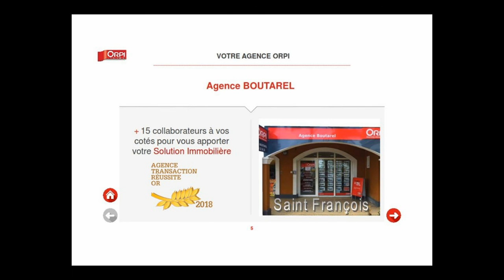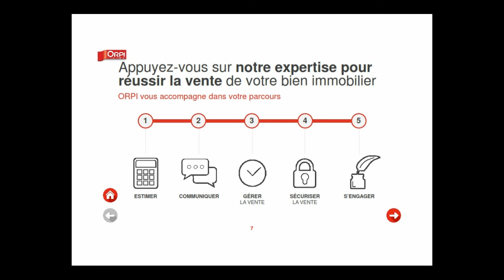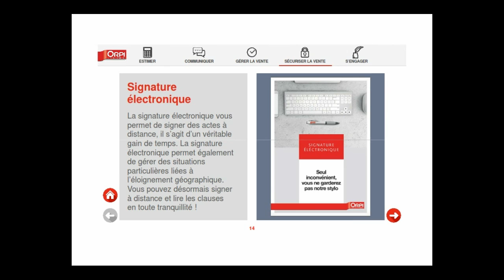Présentation Agences Boutarel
Vos agences ORPI Boutarel en Guadeloupe - Saint François et Gosier